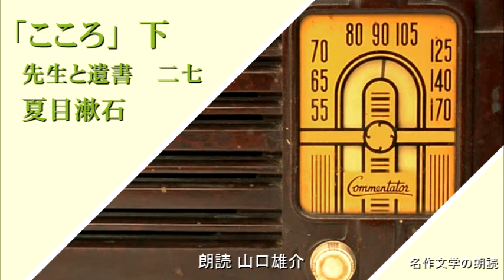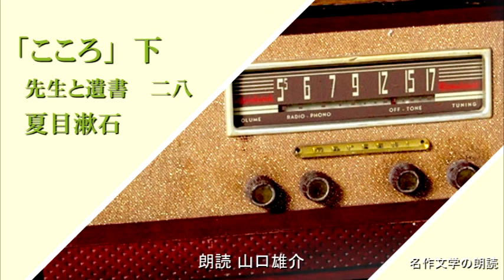夏目漱石「こころ」夏目漱石 下 先生と遺書 二七・二八 朗読カフェ 山口雄介の朗読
朗読カフェメンバーによる青空文庫名作文学の朗読をお楽しみ下さい。夏目漱石「こころ」下　27 28　山口雄介朗読